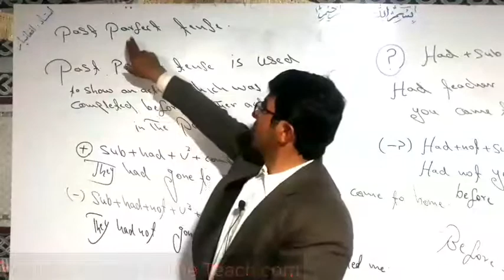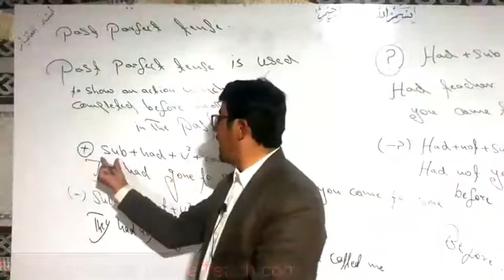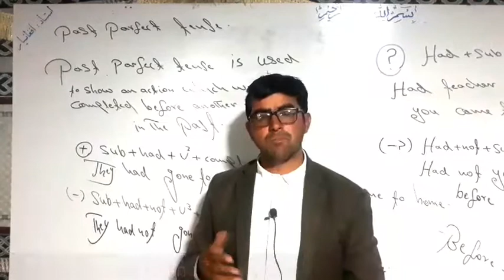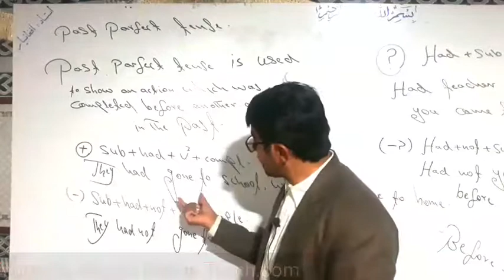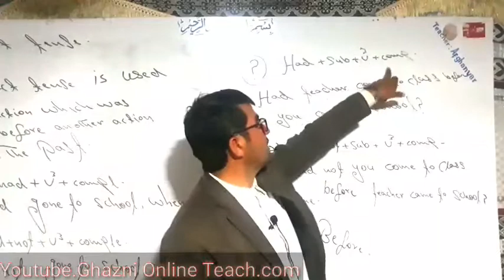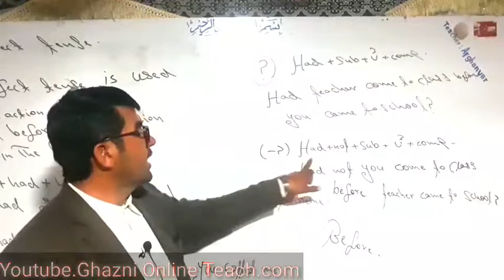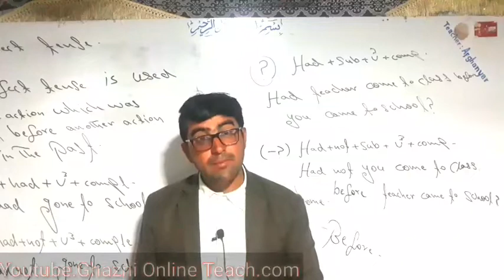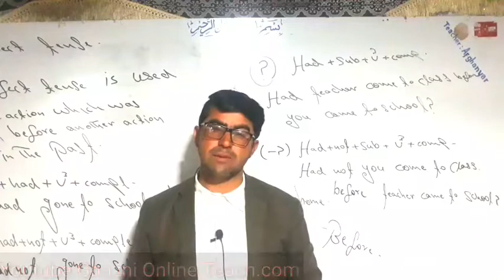Past perfect tense in pashto language/past parfect with pashto meaning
سلامونه زده کوونکو.
دا تیره بشپړه زمانه ده چی د پښتو پوره تشریح لری د استاد غزنی خان افغانیار لخوا زده کوونکو ته وړاندی کیږی د پښتو ژبې پوره تفصیل لری مننه